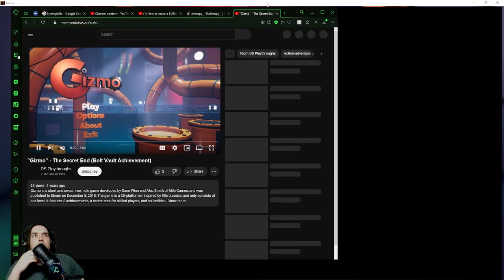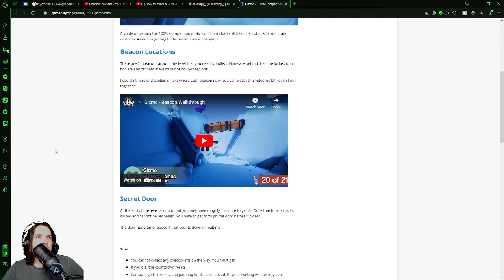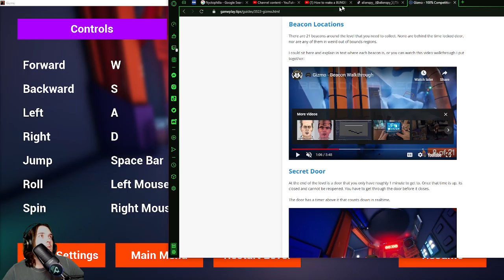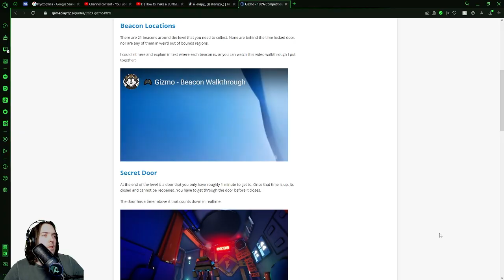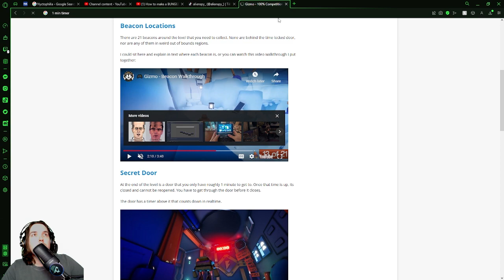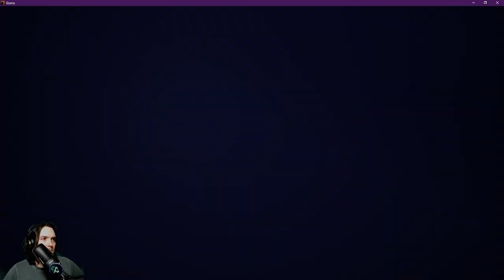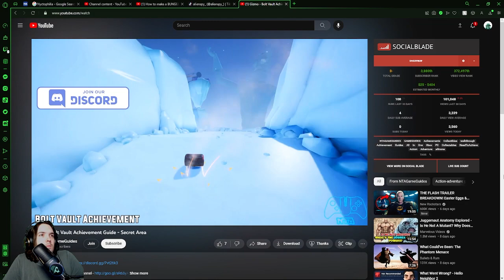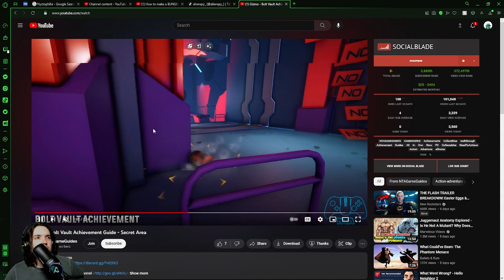Alien plays Gizmo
Gizmo